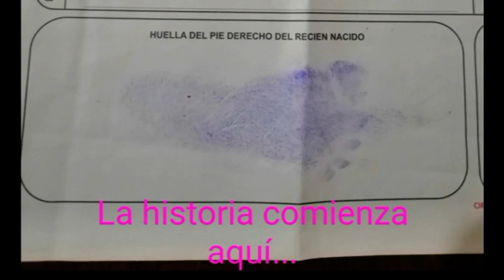Vivian Kaely Mis XV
Remembranza alusiva al festejo de XV años de Vivian Kaely